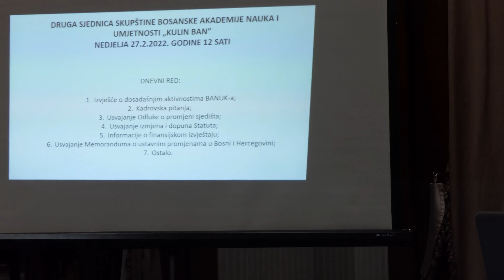Druga sjednica Skupštine Bosanske akademije